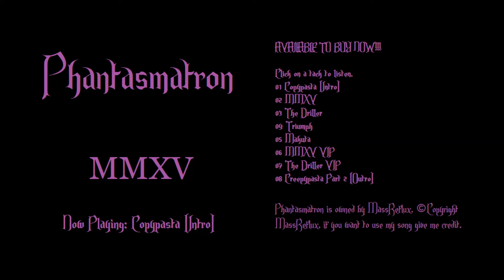Phantasmatron - Copypasta (Intro) (Sci-Fi Ambiance)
♪♫ Available to buy on Bandcamp! along with the MMXV EP ♫♪

Track list

1 - Copypasta (Intro)
2 - MMXV
3 - The Driller
4 - Triumph
5 - Makuta
6 - MMXV VIP
7 - The Driller VIP
8 - Creepypasta (Outro)